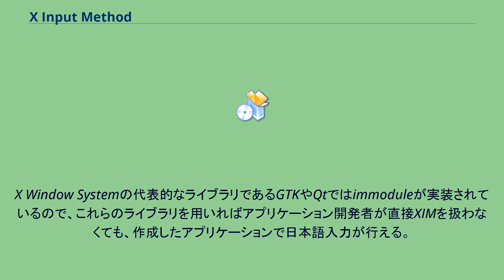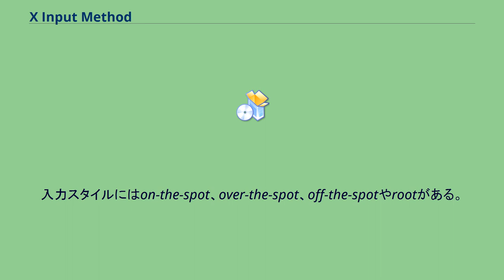X Input Method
X Input Method (XIM) はX Window Systemにおけるテキスト入力のためのインプットメソッド (IM) である。
XIMはマルチバイト文字を入力する際に使われ、Xlibがその関数インタフェースを提供する。
テキスト入力を扱うXIMに対して、テキスト出力を扱うAPIはXOMである。
X Window Systemの代表的なライブラリであるGTKやQtではimmoduleが実装されているので、これらのライブラリを用いればアプリケーション開発者が直接XIMを扱わなくても、作成したアプリケーションで日本語入力が行える。
インプットメソッドの要求する可能性のある領域にはstatusやpreeditなどがある。
これらの領域の設定によって入力スタイルが変わる。
入力スタイルにはon-the-spot、over-the-spot、off-the-spotやrootがある。
GTK2やQtなどのライブラリでは初期設定でon-the-spotになっており、on-the-spotスタイルが一般的に用いられる。
しかし、on-the-spotスタイルではコールバック関数を定義する必要があるので、GUIライブラリにおける実装は他のスタイルに比べて複雑になる。